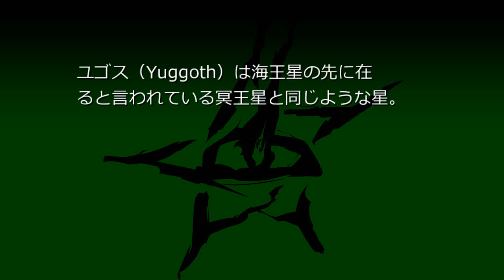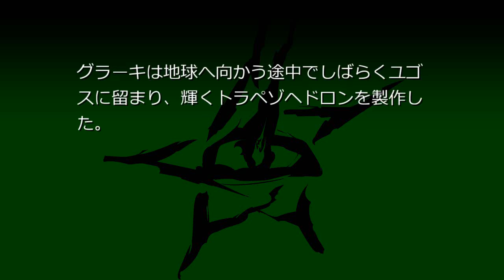ユゴス (クトゥペディア）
海王星の先に在ると言われている冥王星と同じような星。